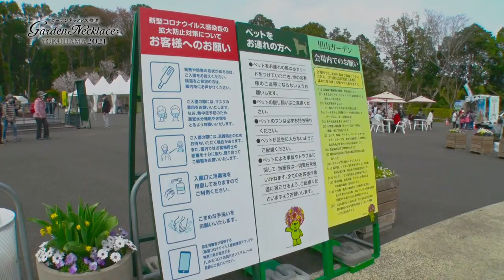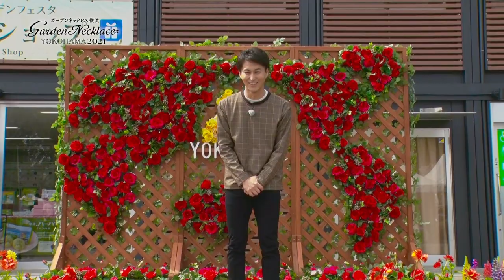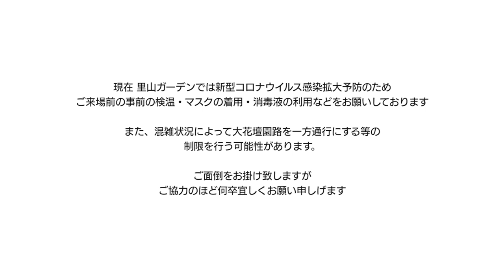【公式】里山ガーデン2021春 アンバサダー三上真史さんのガイドツアー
横浜の花と緑をPRするアンバサダー三上真史さんが里山ガーデンの見所をご案内します。ガーデンベアも登場！
三上さんならではの楽しい解説が楽しめます！
＊ガーデンベアに会える日程については、ガーデンネックレス横浜ホームページで随時お知らせします。
＊大花壇の撮影は3月下旬に行なっています。

・ガーデンネックレス横浜・公式ウェブサイト